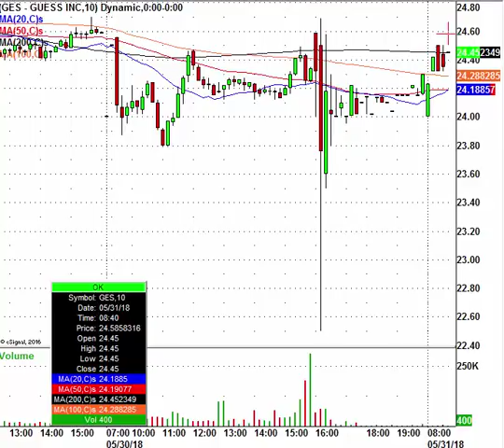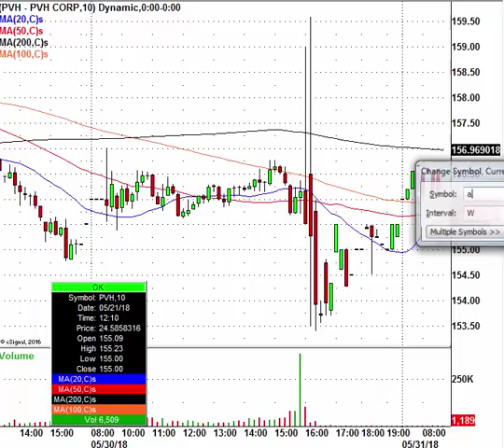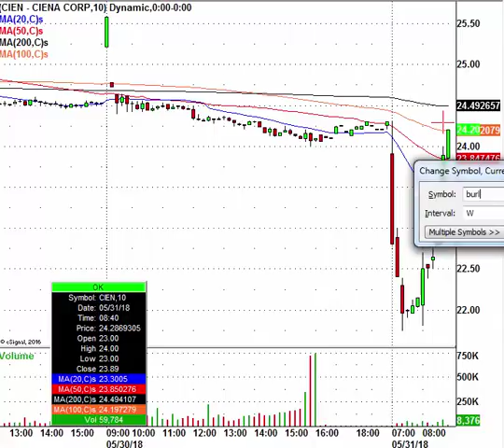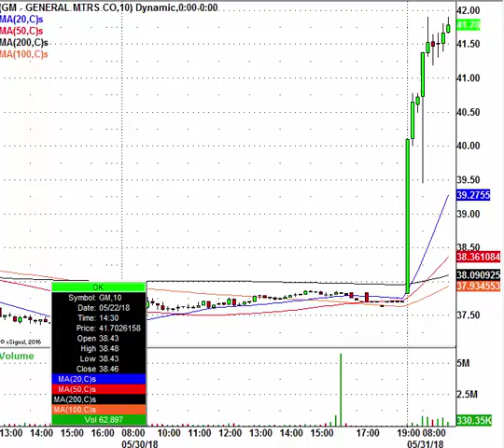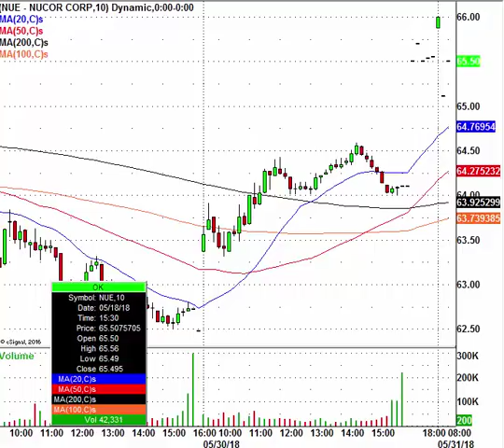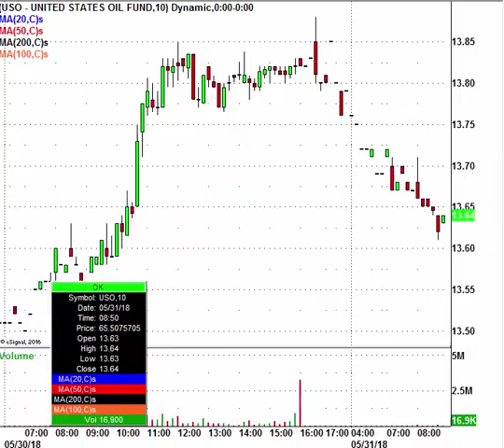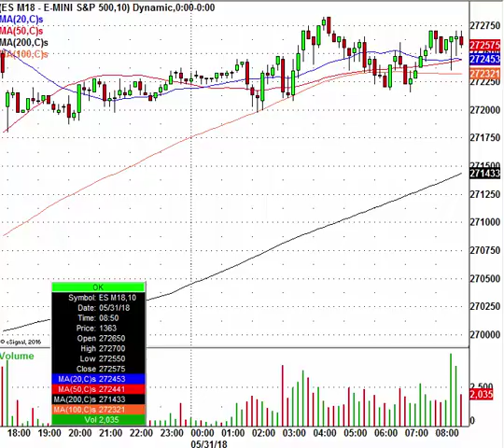Trading Today's Stock Action: DLTR, DG, GM, BOX & More In Play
Watch this video and then stop wasting time.. get all of the live trade alerts on stock swing trades that is where smart traders are making money right now!